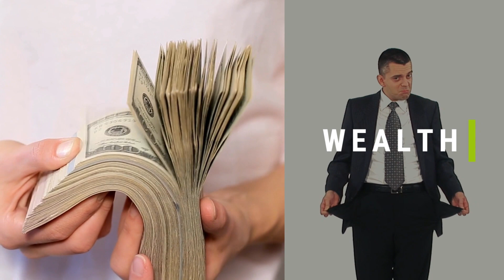Joe Vitale's Mental Time Travel System - Visit Your Past to Create Your Future!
Welcome to Joe Vitale's Mental Time Travel System, where you'll unlock the secrets of visiting your past self to create an extraordinary future! In this transformative program, Joe Vitale, renowned personal development expert, takes you on a mind-bending journey through time, empowering you to gain valuable insights, release limiting beliefs, and manifest a future that aligns with your true desires.

🌟 Discover the Power of Mental Time Travel 🌟
In this groundbreaking system, you'll explore the connection between your past, present, and future, harnessing the immense potential that lies within you. Through guided exercises, visualization techniques, and affirmations, you'll tap into your subconscious mind and rewrite your story, paving the way for limitless possibilities.

🔮 Unleash Your True Potential 🔮
By revisiting pivotal moments in your past, you'll gain a deeper understanding of yourself, uncover hidden talents, and release emotional blocks that have been holding you back. Joe Vitale's expert guidance will empower you to tap into your innate power, ignite your passions, and design a future that surpasses your wildest dreams.

🔥 Rewrite Your Future Story 🔥
Say goodbye to limiting beliefs and welcome a future filled with abundance, success, and happiness. With Joe Vitale's proven techniques, you'll reprogram your subconscious mind, align your thoughts and actions with your goals, and attract opportunities that propel you towards the life you desire.

💫 Experience Transformational Breakthroughs 💫
Through this transformative journey, you'll heal emotional wounds, cultivate self-acceptance, and experience profound personal growth. Let go of past regrets, embrace forgiveness, and step into a future where you are the architect of your destiny.

🌈 Create a Life of Purpose and Fulfillment 🌈
Joe Vitale's Mental Time Travel System is your roadmap to living a life of purpose and fulfillment. Learn how to set clear intentions, master the art of visualization, and create a vision board that serves as a daily reminder of your aspirations.

Don't let your past dictate your future! Join Joe Vitale's Mental Time Travel System and embark on a life-changing journey towards self-discovery, empowerment, and the creation of an extraordinary future.

Unlocking the Secrets of Mental Time Travel: Joe Vitale's Mind-Blowing System!
Visiting Your Past Self: The Key to Creating an Extraordinary Future!
"Ignite Your Potential: Joe Vitale's Mental Time Travel System Revealed!
Rewrite your Story, Manifest Your Dreams: Join Joe Vitale's Journey of Transformation!
Unleash the Power Within: Joe Vitale's Mental Time Travel System Unveiled!
From Regrets to Resilience: How Mental Time Travel Can Change Your Life!
Design Your Destiny: Explore the Boundless Possibilities of Mental Time Travel
Break Free from Limitations: Discover the Magic of Joe Vitale's System!
The Art of Future Creation: Unveiling Joe Vitale's